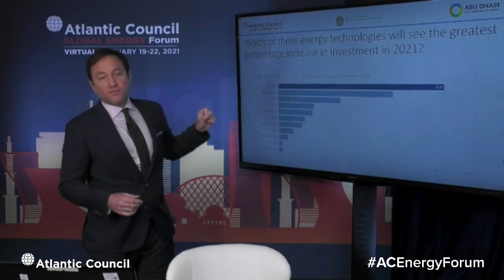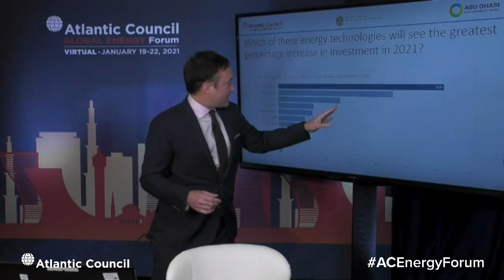Accelerating The Hydrogen Economy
Keynote remarks:
Musabbeh Al Kaabi, Chief Executive Officer, UAE Investments, Mubadala Investment Company

Panelists:
Marco Alverà, Chief Executive Officer, Snam S.p.A.
Robert Do, President and Chief Executive Officer, SGH2
Michele Fiorentino, Executive Vice President, Chief Strategy & Investment Officer, Baker Hughes
Michaela Kendall, Chief Executive Officer, Adelan; UK Champion, Mission Innovation
Masakazu Toyoda, Chairman and Chief Executive Officer, The Institute of Energy Economics, Japan

Moderator:
Randolph Bell, Director, Global Energy Center, and Richard Morningstar Chair for Global Energy Security, Atlantic Council

For further information on the 2021 Global Energy Forum please